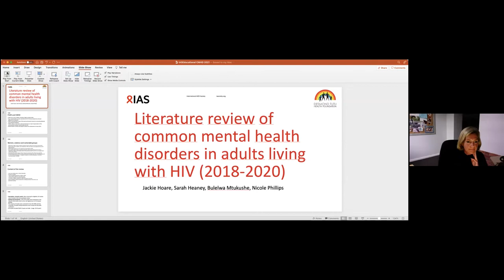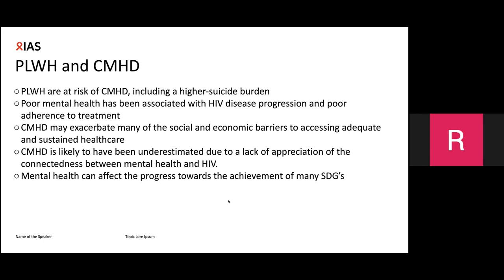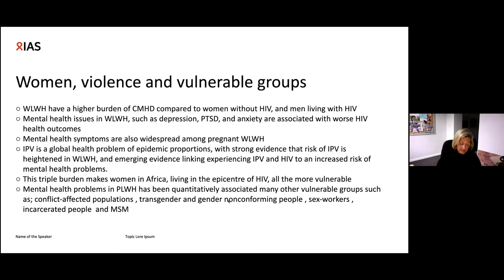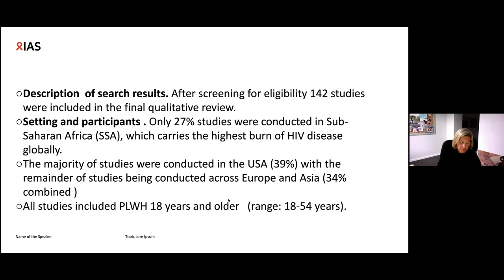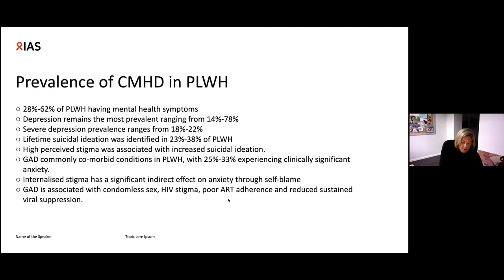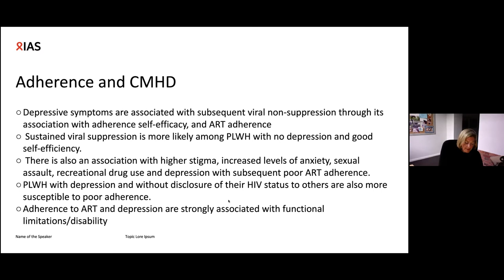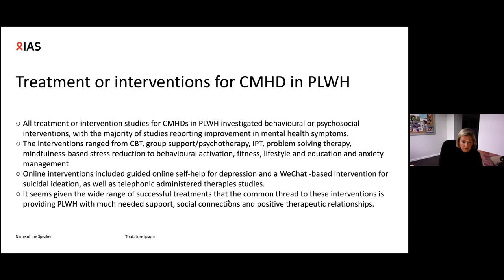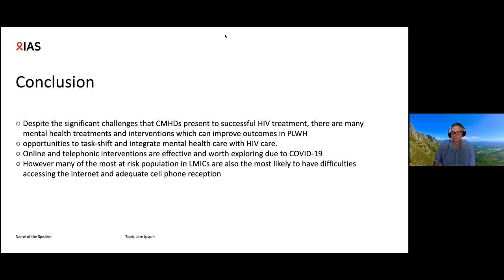Mental Health & HIV Jackie Hoare 22Oct21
Prof Jackie Hoare, Head of Consultation Liaison Psychiatry at Groote Schuur Hospital, University of Cape Town discusses common Mental Health problems encountered in people living with HIV.